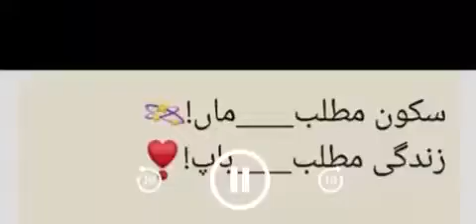HELP AND subscribe